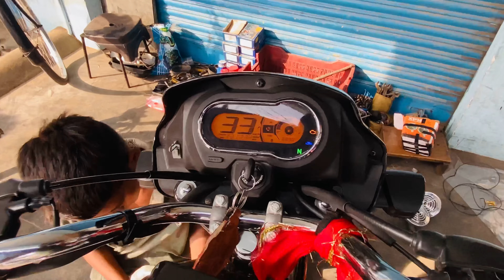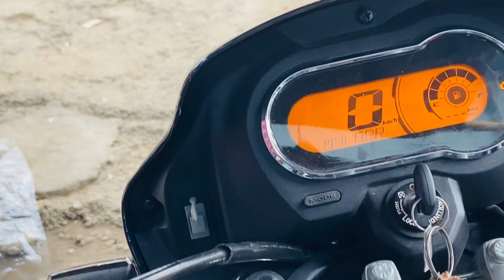अब आएगा मज़ा 🥳 1k subscriber की इतनी बड़ी khusi😇